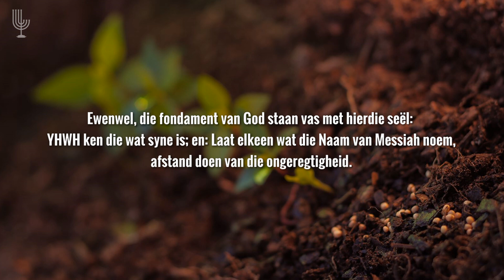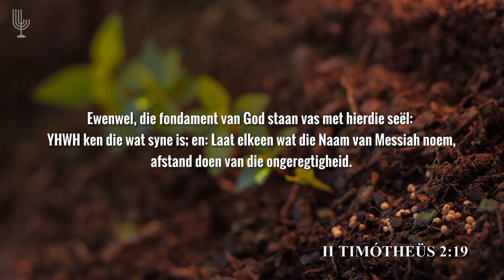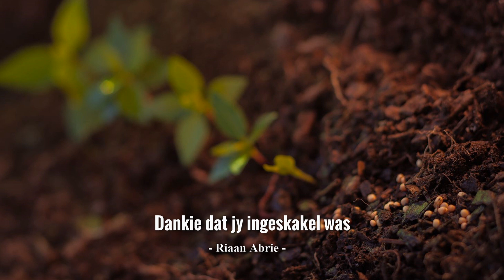Hoe weet die Lewende God dat jy aan Hom behoort? - Past. Riaan Abrie | Menorah Tabernakel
Hoe weet die Lewende God dat jy aan Hom behoort?

- II Tim 2:19

1. Druk die THUMBS UP knoppie as jy van hierdie video gehou het.
4. SHARE hierdie video op FACEBOOK & WHATSAPP sodat ander ook kan deel hieraan en geseën kan word met dit wat ABBA ons gegee het.
5. As jy nie dit alreeds doen nie, los vir ons ‘n COMMENT hieronder want ons hou daarvan om te sien van waar elkeen ingeskakel is en hoe ABBA jou aangeraak het deur hierdie woord.

Shalom
Menorah Tabernakel